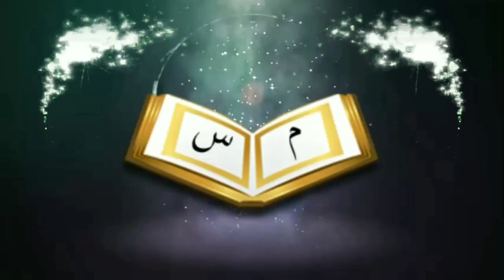আরাফার রোযা আমরা কবে রাখবᴴᴰ┇by শায়খ আরিফুল ইসলাম বুখারী মাদানী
আরাফার রোযা আমরা কবে রাখবᴴᴰ┇

When will we fast for Arafa

🎙শায়খ আরিফুল ইসলাম বুখারী মাদানী

🎙Shaikh Ariful islam Bukhari Madani